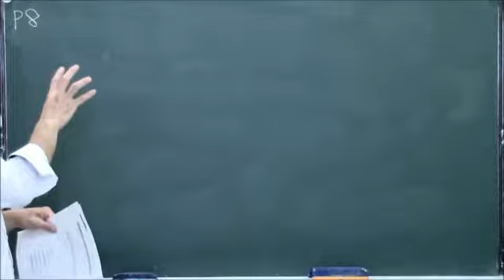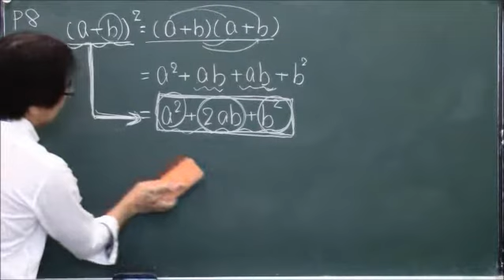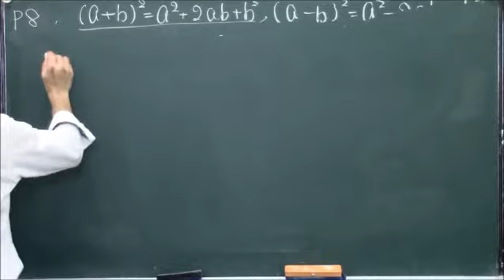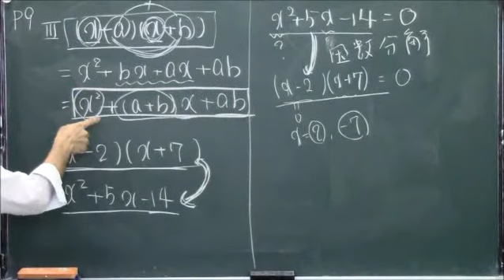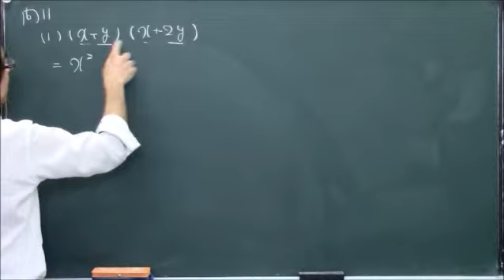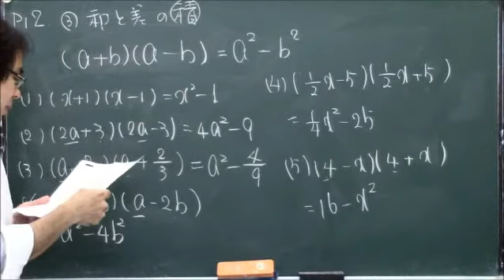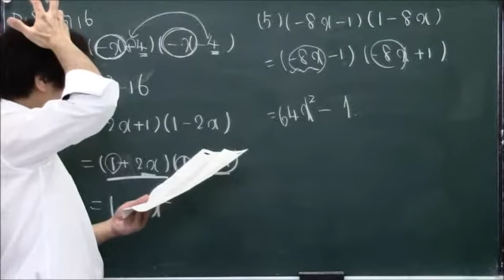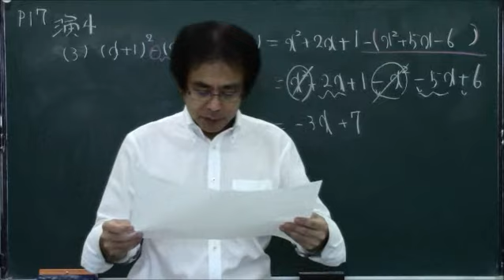P8 乗法の展開公式～①２乗の展開など【かずお式中学数学ノート11 中3 式の展開と因数分解・平方根】｜朝日学生新聞社